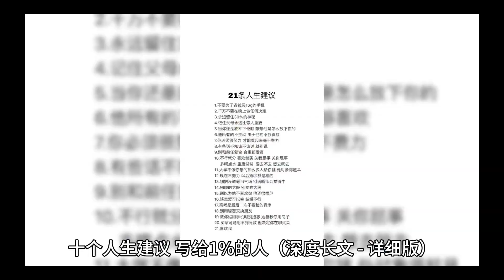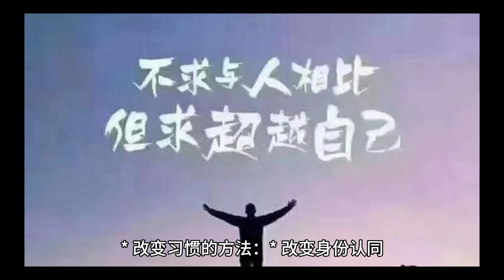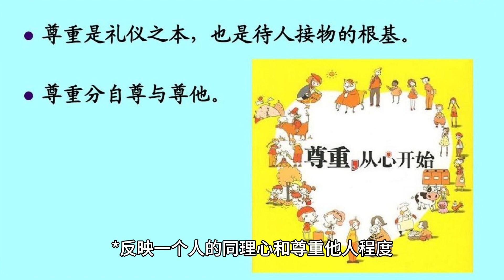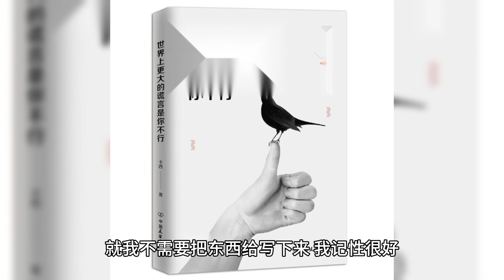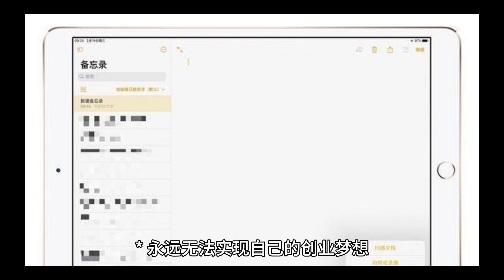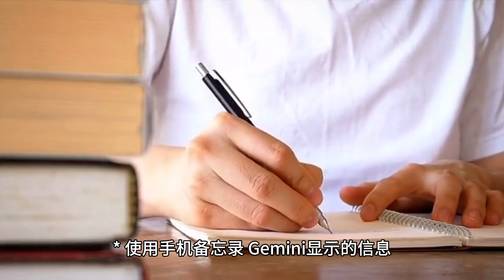只有1%的人，才有机会接受的人生建议，其余的人不过寥寥。。。。。。。。